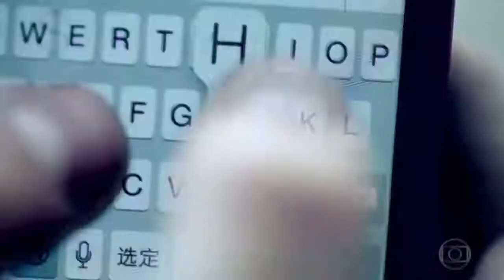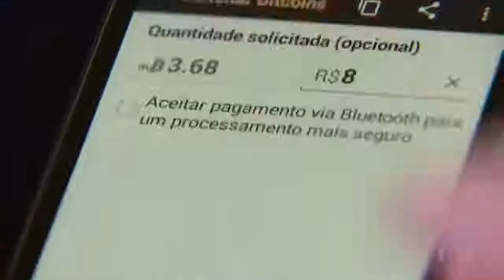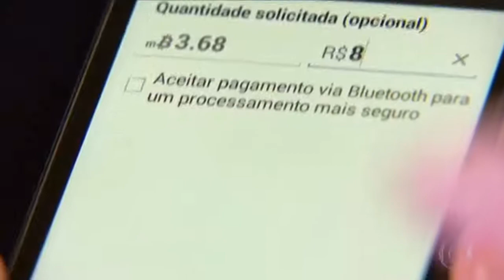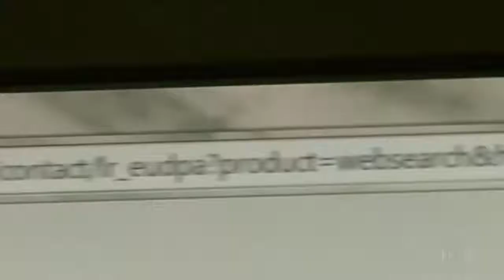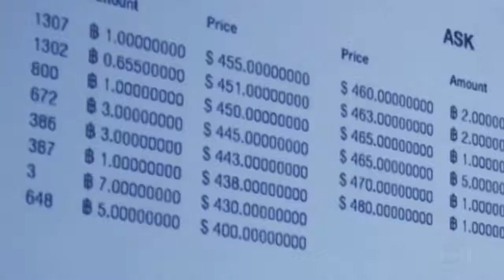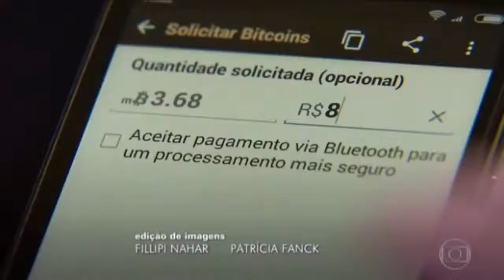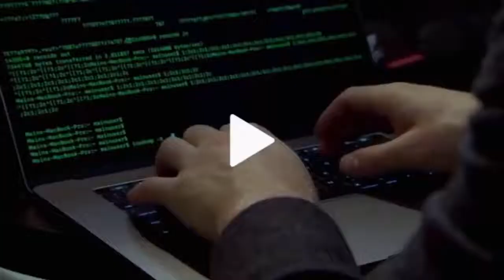Bitcoin Matéria na íntegra no Fantástico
▬▬▬▬▬▬▬▬▬▬▬ஜ۩۞۩ஜ▬▬▬▬▬▬▬▬▬▬▬▬▬
▓▓▓▒▒▒░░░ LEIA A DESCRIÇÃO DO VÍDEO ░░░▒▒▒▓▓▓
▬▬▬▬▬▬▬▬▬▬▬ஜ۩۞۩ஜ▬▬▬▬▬▬▬▬▬▬▬▬▬

Quer saber onde invisto meus bitcoins?? LEIA A DESCRIÇÃO ABAIXO.

✔VENHA FAZER PARTE DO MELHOR SISTEMA DE INVESTIMENTO MUNDIAL!!!

MMM não é um banco, MMM não recebe o seu dinheiro em uma conta central, MMM não é um negócio online, HYIP, investimento ou programa de Marketing Multinível. MMM é uma comunidade onde as pessoas ajudam umas às outras. MMM apenas oferece o programa técnico básico para ajudar aos milhões de participantes ao redor do mundo a encontrar aqueles que NECESSITAM de assistência bem como também os que estão dispostos a OFERECER ajuda de forma GRATUITA.

Sua primeira prestação de ajuda rende 50% ao Mês
Bônus Bitcoin 3%, se fizer a doação em Bitcoin
Indicando um participante para comunidade, receberá 10% de indicação assim que ele oferecer uma ajuda.
Bônus de Inscrição de 20,50,100 dólar esse bônus é único !
Bônus vídeo de testemunho de 1% a 10%
Bônus de Rede 5% - 3% - 1% -0,5%

✔JUNTOS PODEMOS MUDAR O MUNDO!!!

DÚVIDAS:
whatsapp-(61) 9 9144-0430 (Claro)